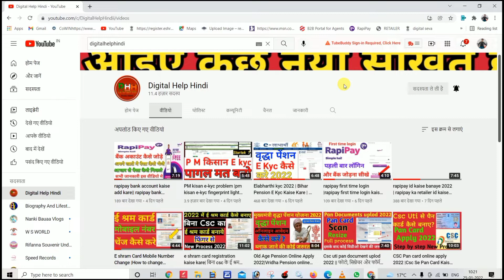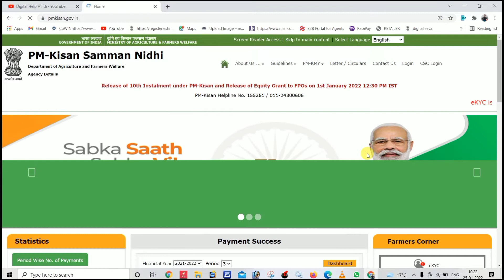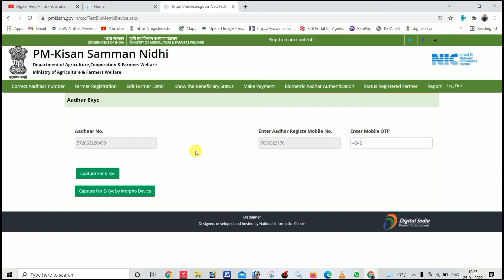pm kishan ekyc update || Morfo device option add in this update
धन्यवाद 🙏🙏🙏🙏🙏🙏🙏🙏🙏